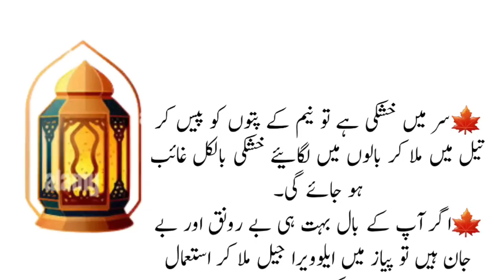Dant me keera nahi lagega (One thing to treat tooth decay) - New Life Changing Quotes in Urdu